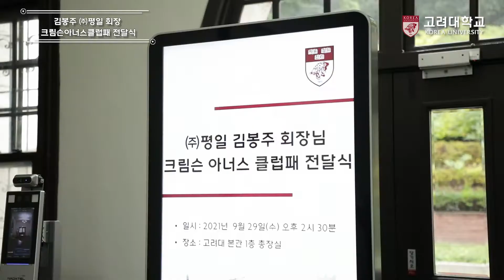[고려대학교 Korea University] 김봉주 기부자 크림슨 아너스 클럽패 증정식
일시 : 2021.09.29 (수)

장소 : 고려대학교 본관 1층 총장실

내용 : 김봉주 기부자 크림슨 아너스 클럽패 증정식